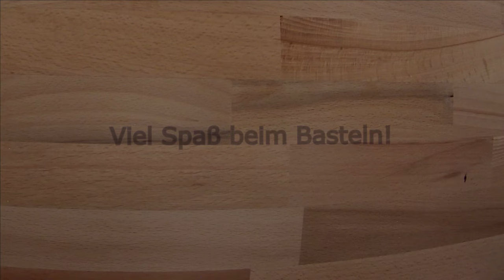Halloween | Basteln mit Kindern: Diese schnell vorbereitete Süßigkeit darf nicht fehlen!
Halloween nähert sich mit Riesenschritten. Auch bei uns kommen jedes Jahr einige Kinder und erhoffen sich ein paar Süßigkeiten.
Um den Kids ein besonderes Erlebnis zu bereiten, haben wir letztes Jahr diese Geister-Schlecker verteilt. Es ist schnell vorbereitet und sie haben sich wahnsinnig gefreut.

Viel Spaß beim Basteln und Spuken!

Materialliste:
Taschentücher
Schlecker
Gummiringe
Schwarzer Filzstift